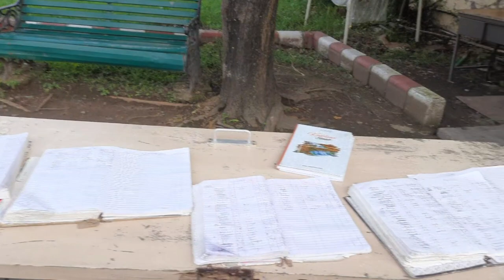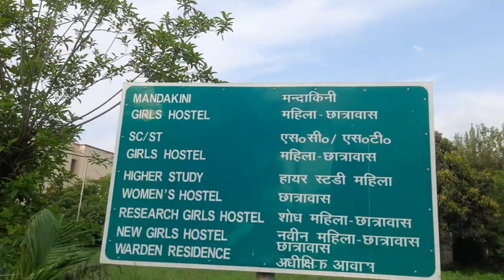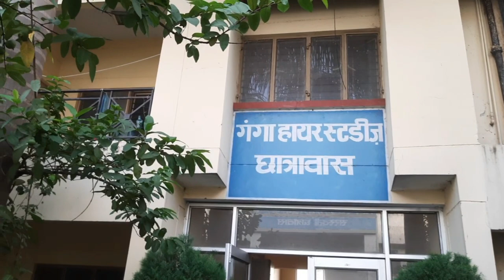Girl's Hostel Tour Chauras Campus🌺| All six hostels 🌈🌈| HNBGU Srinagar | Rashmi Panwar